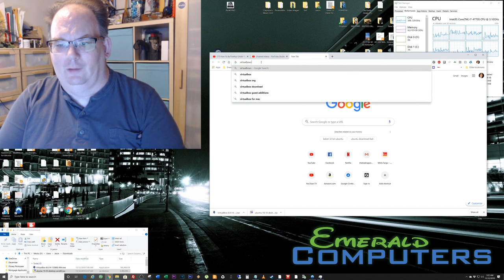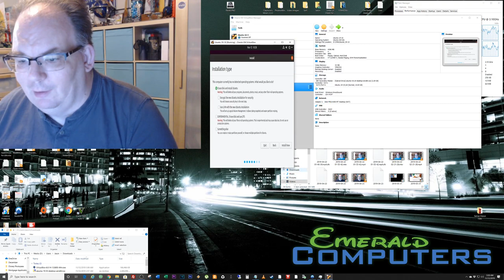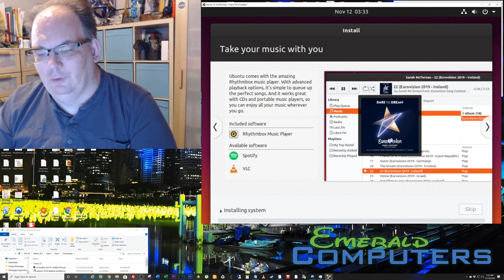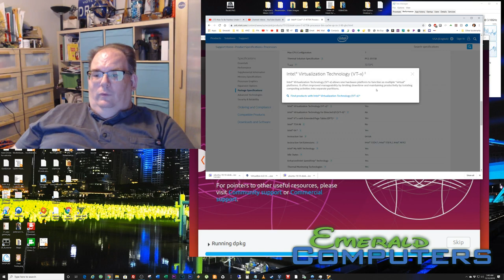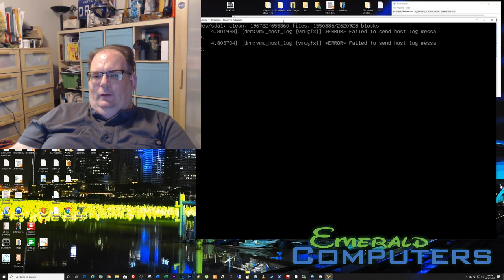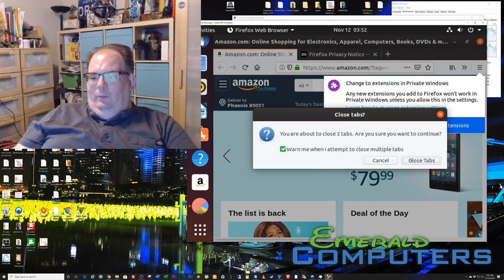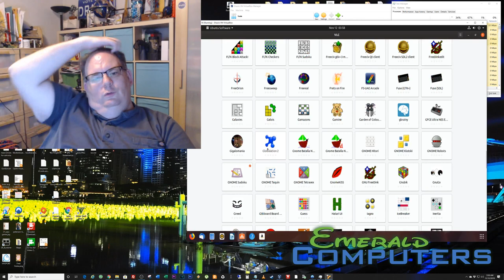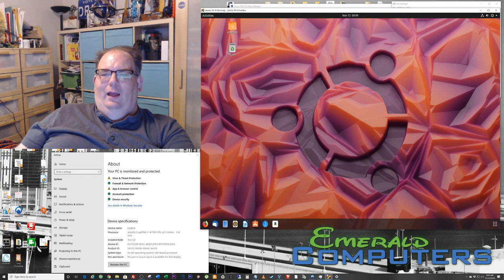Installing Ubuntu 19-10 from scratch on VM VirtualBox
So I show you how to go from having nothing on your PC to installing VM VirtualBox, setting up a box for Ubuntu, and installing Ubuntu on that box.   V Log 6